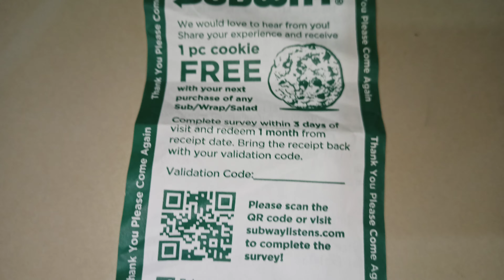Subway Teriyaki Chicken & Burrito Beef Wrap at Atria Shopping Mall